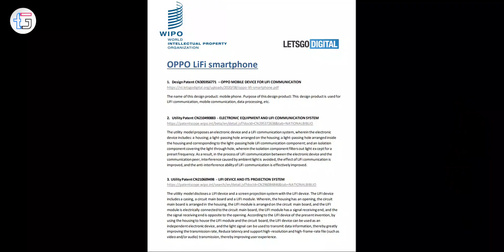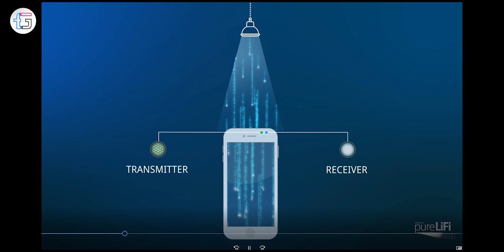Oppo LiFi Smartphone | What is LiFi | 300 Gbps | Oppo Reno 5 🔥🔥🔥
1. Design Patent CN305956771 – OPPO MOBILE DEVICE FOR LIFI COMMUNICATION

The name of this design product: mobile phone. Purpose of this design product: This design product is used for
LIFI communication, mobile communication, data processing, etc.

2. Utility Patent CN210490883 - ELECTRONIC EQUIPMENT AND LIFI COMMUNICATION SYSTEM
The utility model proposes an electronic device and a LiFi communication system, wherein the electronic
device includes: a housing; a light-passing hole arranged on the housing; a light-passing hole arranged inside
the housing and corresponding to the light-passing hole LiFi communication component; and an isolation
component covering the light through hole, wherein the isolation component filters out light ex cept for a
preset frequency. As a result, in the process of LiFi communication between the electronic device and the
communication peer, interference caused by ambient light is avoided, the effect of LiFi communication is
improved, and the anti-interference ability of LiFi communication is effectively improved.

3. Utility Patent CN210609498 - LIFI DEVICE AND ITS PROJECTION SYSTEM
The utility model discloses a LIFI device and a screen projection system with the LIFI device. The LIFI device
includes a casing, a circuit main board and a LIFI module. Wherein, the housing has an opening, the circuit
main board is arranged in the housing, the LIFI module is arranged on the circuit main board, and the LIFI
module is electrically connected to the circuit main board, the LIFI module has a signal receiving end, and the
the signal receiving end is opposite to the opening. According to the LIFI device of the present invention, by
using the housing to house the LIFI module and the circuit board, the LIFI device can be used as an
independent electronic device, and the light signal can be used to transmit data information, thereby greatly
improving the transmission rate, Reduce latency and support high-resolution and high-frame-rate file (such as
video and/or audio) transmission, thereby improving user experience.